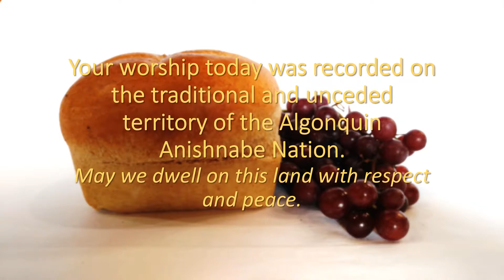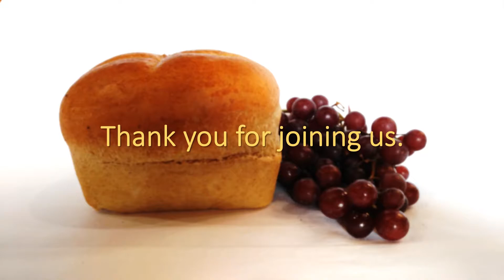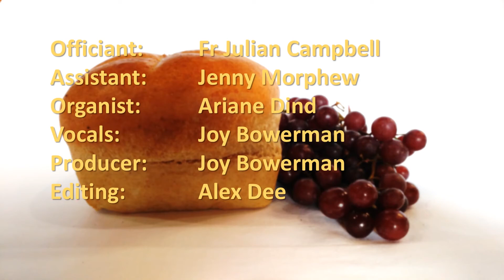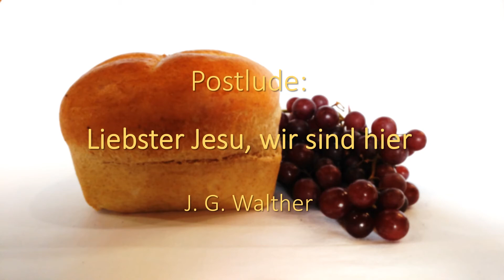Holy Eucharist for June 6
A service of Holy Eucharist for June 6, Corpus Christi